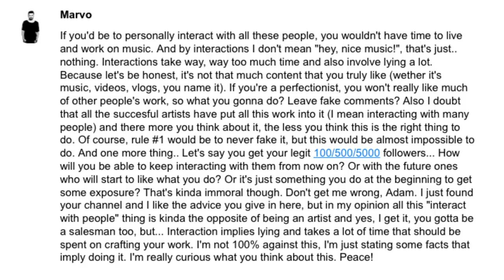The Biggest Lie In The Music Industry | Music Marketing Secrets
Trying to learn music marketing and the business side of things can be overwhelming when your goal is to have a music career. All too often we're told that in order to successfully market music we would have to lie to people and pretend to be someone that we're not. Well what if they were right? What if I told you that those you look up to were gaming the system and not being honest with you? Sometimes the truth isn't fun to hear, but these people need to be exposed.

Book a One-On-One Coaching Call with me: adamivy.youcanbook.me

THE GEAR I USE:

Video/Photo/Audio

Sony A6500
Sony A6500
SmallRig A6500 Camera Cage
128GB SanDisk Extreme Pro SDXC U3 Memory Card
Sigma 16mm f/1.4
Sigma 30mm f/1.4
Sony 18-105mm f/4
Sony 50mm f/1.8
Rode Video Mic Pro
Rode Link Lavalier Mic System
Sennheiser MKE600 Shotgun Mic
Apature 120d LED Light
Apature LightDome
Stellar 18” Diva Ring Light with Dimmer

Computer: Apple Mac Pro Tower (Late 2012)
DAW Software: Apple Logic Pro X
Audio Interface: Universal Audio Apollo Duo
Voiceover Mic: Electro-Voice RE20
Mic/PreAmp: Slate Digital VMS System
Studio Monitors (Primary): Yamaha HS8
Studio Monitors (Secondary): Avantone Active Mixcubes – Buttercreme
Monitor Switch Controller: SMPRO M-Patch 2
MIDI Controller: Akai MPK61 Midi Keyboard
Studio Desk: RAB Audio ProRak 61 – Black: Alternative Desk
Studio Acoustic Treatment: Overtone Acoustics